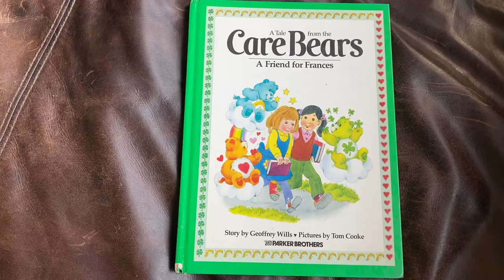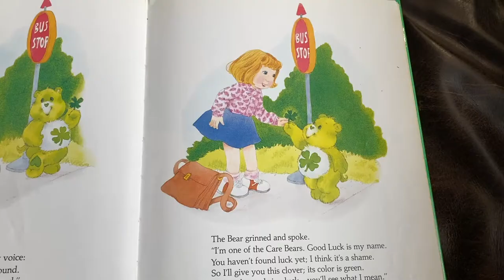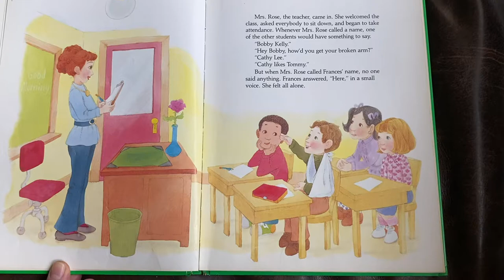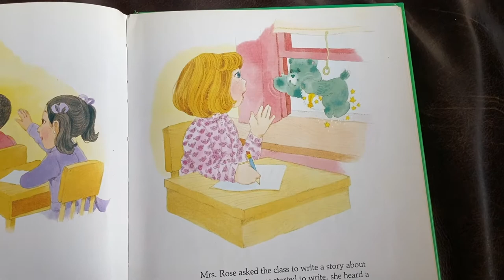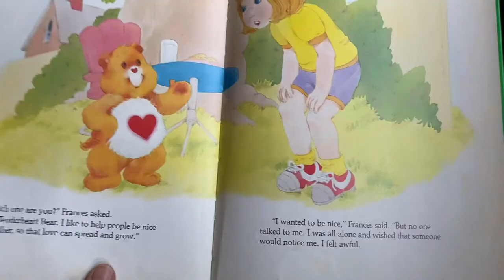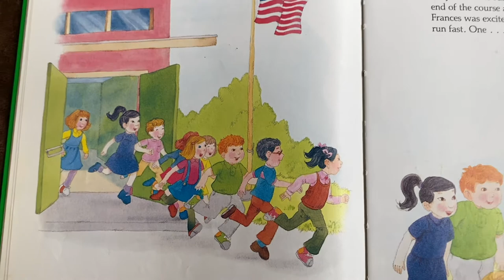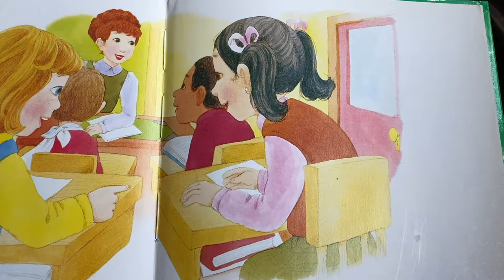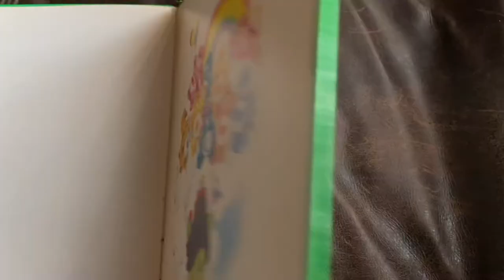Ciao CareBears Frances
During a pandemic, Julie reads books to her four year old friend, Maeve.